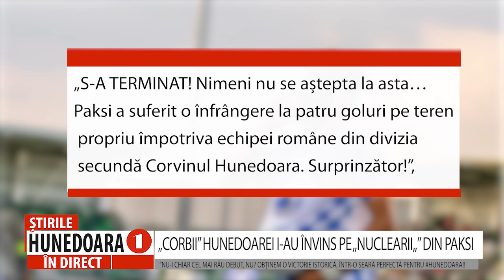„CORBII” HUNEDOAREI I-AU ÎNVINS PE „NUCLEARII„” DIN PAKSI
”NU-I CHIAR CEL MAI RĂU DEBUT, NU? OBȚINEM O VICTORIE ISTORICĂ, ÎNTR-O SEARĂ PERFECTĂ PENTRU HUNEDOARA!!